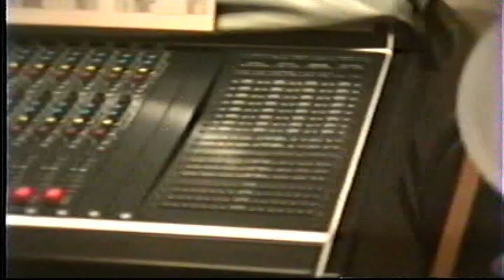Jeff Drums Nervous - Mr. Cat Records